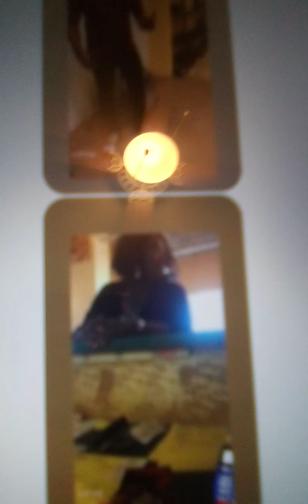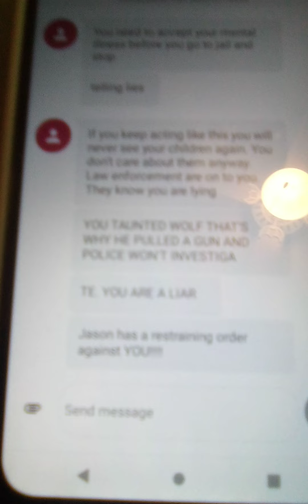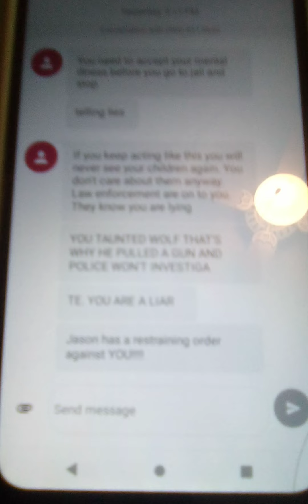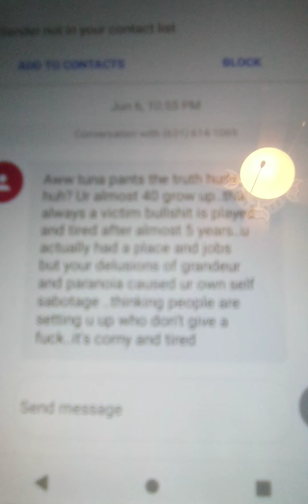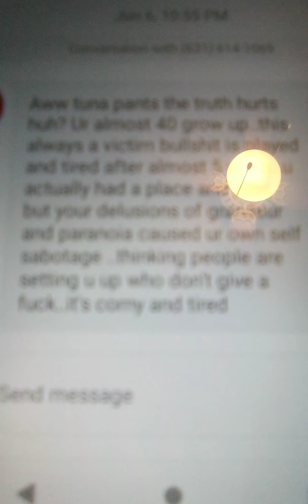June 21, 2022 Harassment by multiple people that claim to know Jason. (My stalker)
Citation threatened and report denied of someone making a physical threat to me over the phone. The prank caller threatened that she was on her way with Jason to drag me across the shelter.

Phone calls and multiple texts from different people that claim to know Jason. (Who I believe is my stalker)

Prank callers threatened me and called on the hotel's phone I was staying at temporarily. I would not answer relentless prank calls on my cell phone.
Instead of police investigating the crimes, they entice Motel 6 to deny me service.

The Family Place threatened the police to enforce sabotaged and denied services after doing a protection order request to the DA Family Violence Division. They claim they never got the request. The Family Violence Division misplaced 2 other requests for protection orders in the past. The 3rd time police and security made me leave pushing and shoving me.

*New text 7:14 am: (these text are from multiple different people) All of these delusions are gonna land you in jail for a long time. Leave Jason and his family alone Keyana. He doesn’t know you and would prefer you stop acting as if you know him. BECAUSE YOU DON’T! You are not being harassed, stalked, spied on, nor lied on. Your attitude stinks! Anything and everything that you’re going through is a Karmic debt you owe. Seek a psychiatrist and a therapist so you can get a grip on reality. I know you know God. Call on him for guidance. Cause you sure need it. Also so you can get to see Michala. Your delusions are removing you from what should be the matter at hand…which is Michala. You’re focusing too much on the past. You have housing a job and a car. Anything that happened at a shelter and while living on the streets, is a thing of the past. Thank God you’re not in a tent any longer. I sometimes feel bad for you. Other times, I feel you’re getting what you deserve. Go sit down with a mental health professional asap so you can work on visiting your baby. What you’re doing isn’t going to end well. You’ve come a long way. I’d hate to see you back at the bottom of the barrel.

8:23 am texted multiple different pictures of myself and mugshot photos. Its creepy and police keep covering for all the crimes.

Text message: Well since you won’t stop telling lies.. the video is starting to be sent out. By the end of the day all of Dallas PD and surrounding areas along with the Domestic Violence organizations (for real victims) will all know about Ms. Keyana Clark

9:15 am YOU WERE CATFISHED!!! THAT WAS NOT JASON!